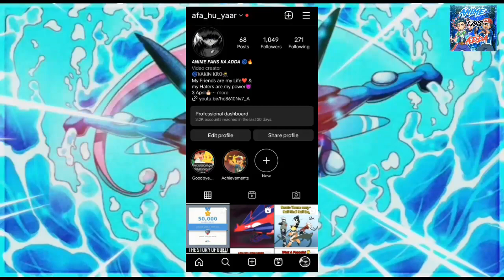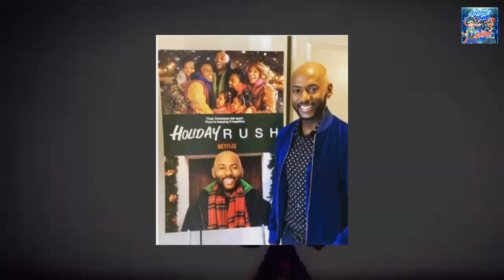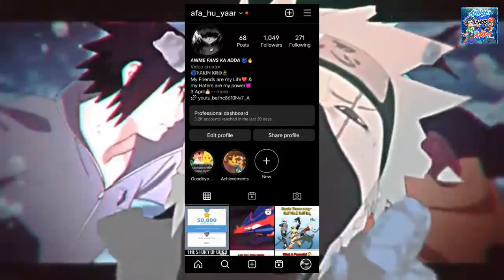🔥The official Hindi voice of Might Guy,Yuno,Steven,Gingka|🔴Live dubbing | Ft. Harish moily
Hello guys, Welcome back to the channel's description box |
Because when we will upload video you will get notification fast |

Bye bye.